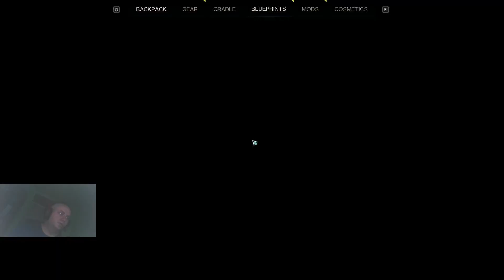Once Human Closed Beta 3 Walkthrough Part 11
Part 11.